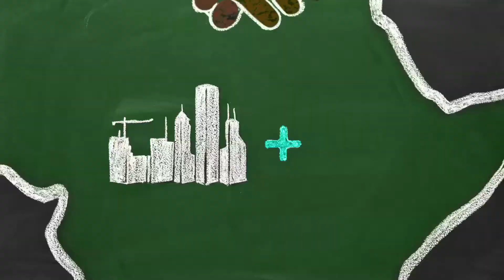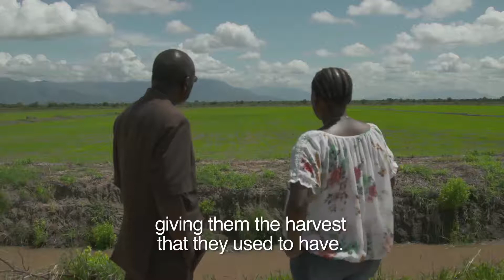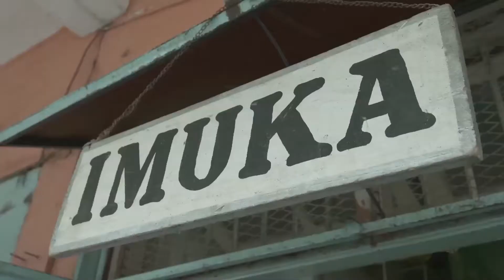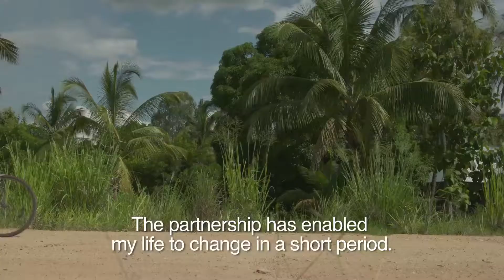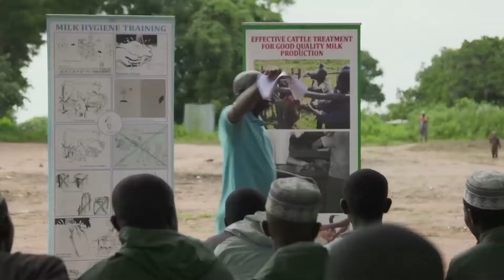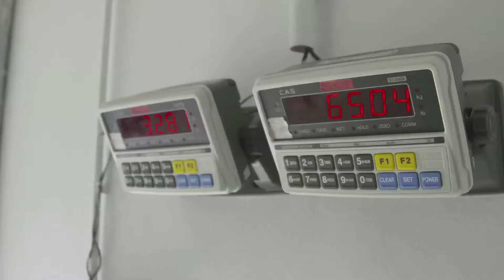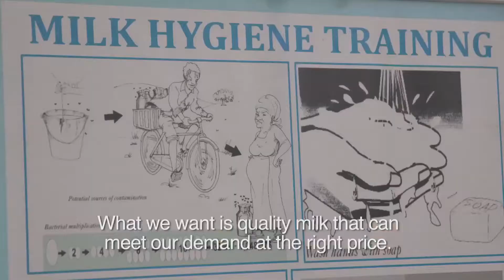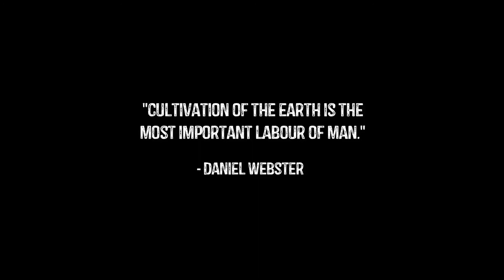FrieslandCampina Wamco Nigeria dairy development programme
It’s quite extraordinary that Nigeria, the largest economy in Africa and home to almost 200 million people, does not yet have a strong supply of locally sourced milk products. In 2011 FrieslandCampina WAMCO Nigeria PLC, the country’s leading dairy manufacturer, decided to change this by introducing the country’s first ever milk producers’ up-skilling programme.